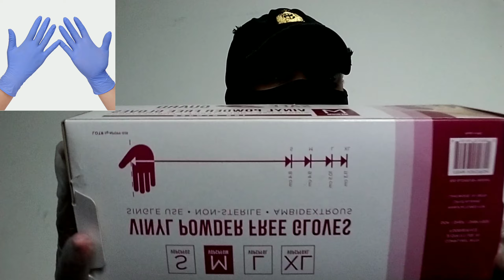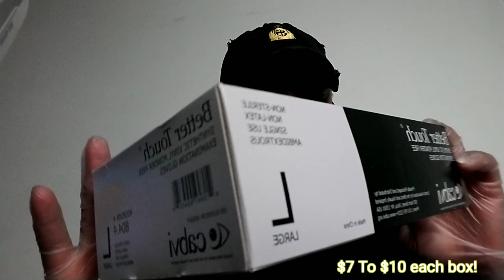"Corona Virus Covid-19 Tips To Stay Safe"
Corona Virus Tips! Hello Wonderful people I hope you enjoy this videos. Please wash your hands! Stay home if you're sick! Let's practice social distancing so we can prevent this Virus from Spreading!

Webull INVESTOR: ✨ There’s a special referral event going on in the Webull mobile app 😍 Participate to win awesome prizes!

💰🤑[Earn Make Money & Save Money Below]🤑💰

🤑Let's both earn $75 and get our paychecks faster! Open a Varo Bank Account and set up direct deposit. Use my link to see the terms and sign up

💰🤑Have you tried Airbnb? Sign up with my link and you will get up to $55 off your first trip.

💰🤑Anyone that is interested in doing food delivery Become a delivery driver & earn up to $25 an hour on flexible schedule.

💰🤑I'm getting paid for my opinions with Voxpopme. Check it out now.

💰🤑I earn money for photos and research with Premise. Please share this post anyone can do these easy task.

💰🤑I earn real cash by simply reading news in BuzzBreak!

💰🤑 This Dosh App pays you automatically when you shop and eat!

💰🤑The best site for earning Cash Back. Get a $10 bonus when you sign up with my invite link and spend $25. It’s free!🤑💰